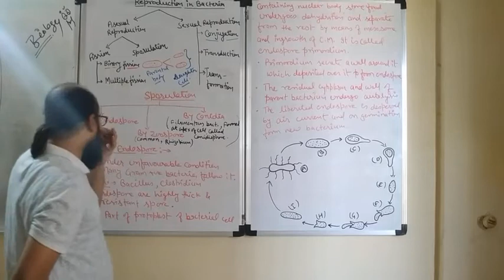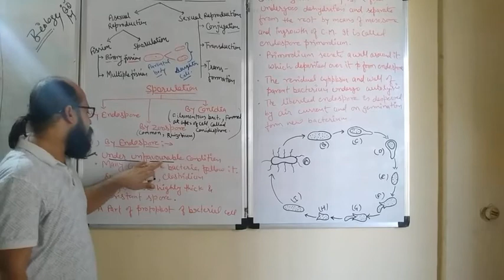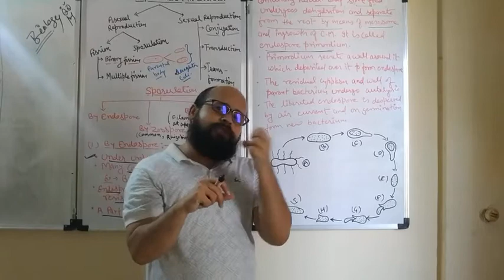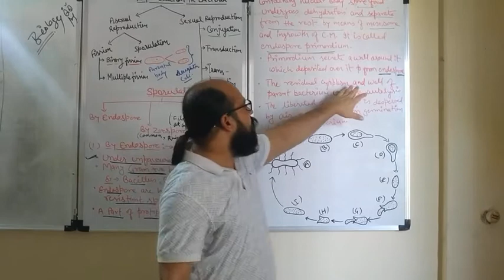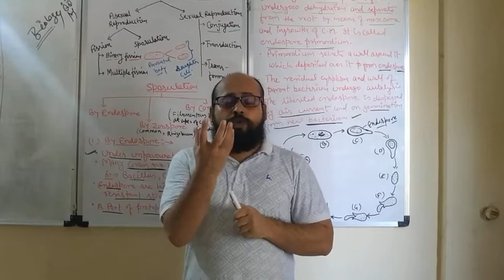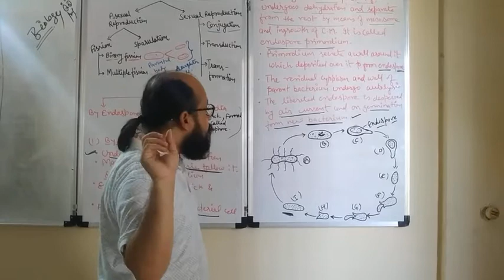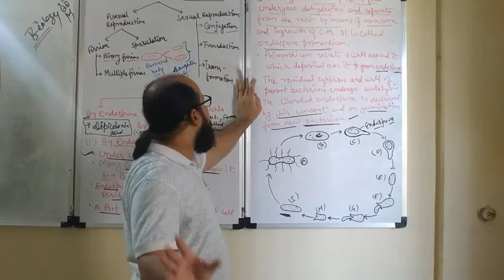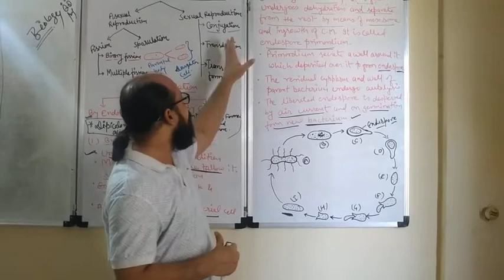Reproduction in bacterial cell lecture part 2 ( by - Dev sir)